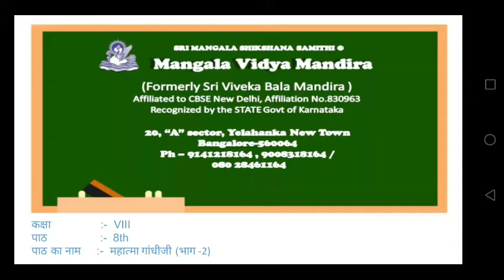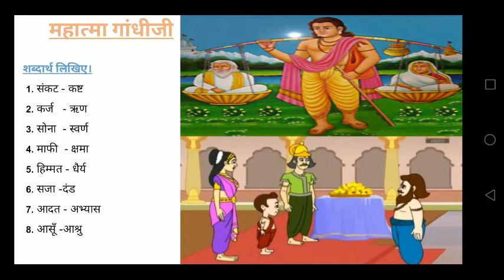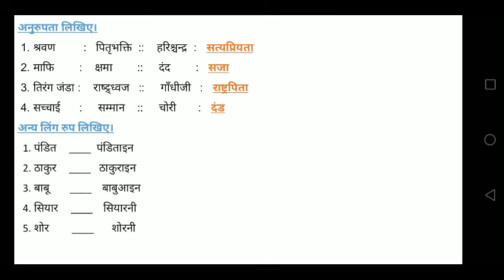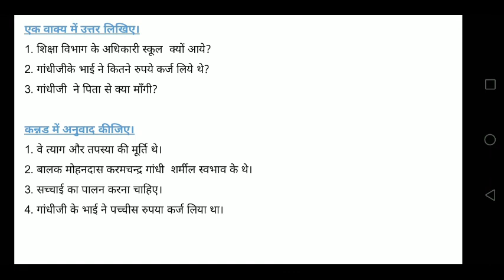8th std Hindi Lesson - 5 Mahatma Gandhi ji (part - 2).